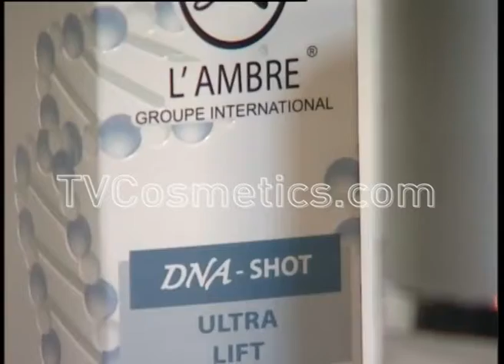L'Ambre DNA - Shot Ultra Lift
An active complex with a lifting effect 30ml
How to use: Apply daily or when in need of an especially attractive look. First apply DNA day cream to the face and neck. When absorbed, apply a thin layer of DNA-SHOT ULTRA LIFT elixir and when it dries, apply make-up.